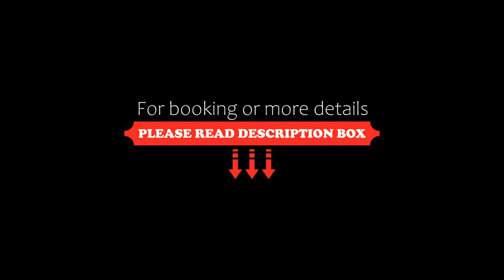CALIFORNIA Flat EP Ticket Garantie, Rust, Germany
About Property:
CALIFORNIA Flat - EP Ticket Garantie is a bright and modern apartment, a 15-minute walk from the Europa-Park in Rust. It offers free high-speed Wi-Fi as well as a fully equipped kitchen.

CALIFORNIA Flat - EP Ticket Garantie features a combined living/sleeping area as well as a separate bedroom.  It includes a flat-screen TV with satellite channels, as well as a spacious balcony, which offers views of the garden and ...
Property Type: Hotel
Address: Draisstr. 7, 77977 Rust, Germany
Searching For
1. CALIFORNIA Flat EP Ticket Garantie - Rust - Germany
2. CALIFORNIA Flat EP Ticket Garantie - Rust - Germany Address
3. CALIFORNIA Flat EP Ticket Garantie - Rust - Germany Rooms
4. CALIFORNIA Flat EP Ticket Garantie - Rust - Germany Amenities
5. CALIFORNIA Flat EP Ticket Garantie - Rust - Germany Offers and Deals
Audio Credit:
Track Title: Blank Slate
Artist: VYEN